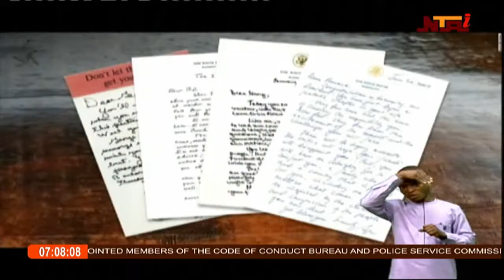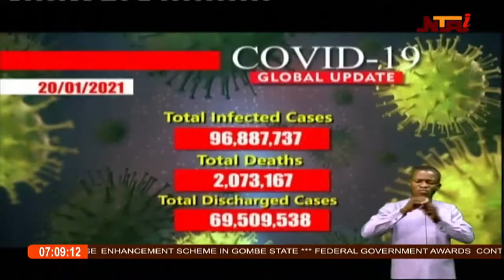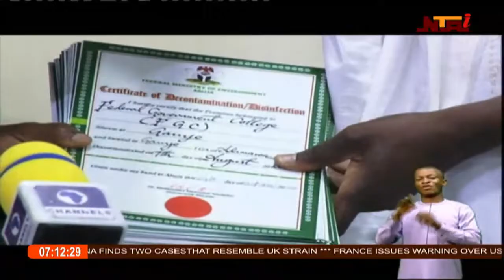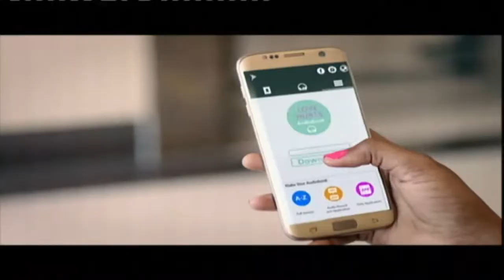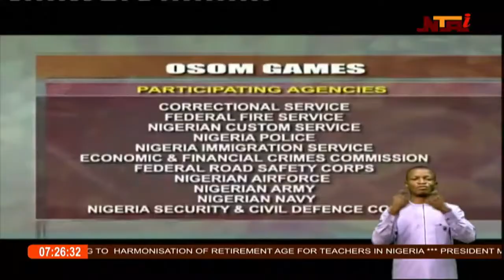NTA LIVE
Abuja, Nigeria